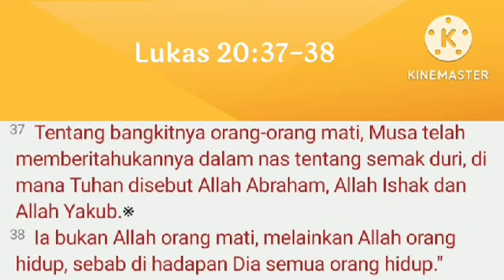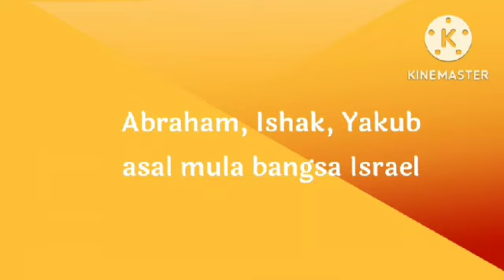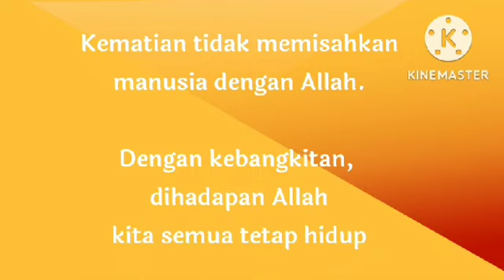SAPAAN FIRMAN | 8 NOVEMBER 2022